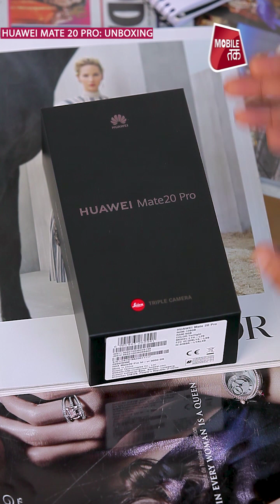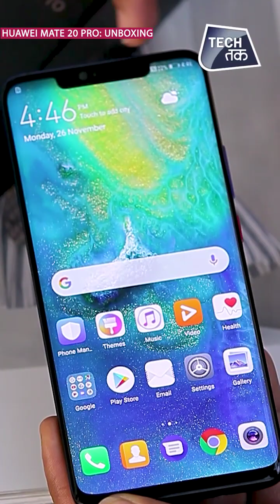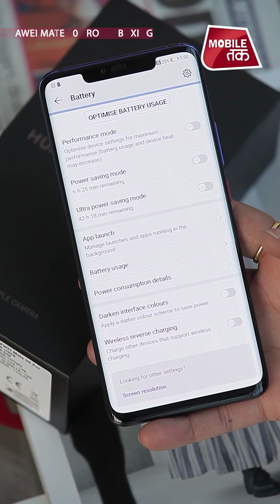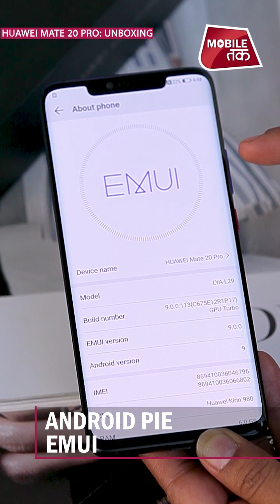Huawei Mate 20 Pro Smartphone: भारत में हुआ लांच | Unboxing | Tech Tak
Huawei Mate 20 Pro has been launched in India, a flagship Android smartphone featuring a 6.39-inch OLED display and an octa-core 7nm HiSilicon Kirin 980 chipset.
Amazon will host a sale for Prime members on midnight December 3, while the sale for regular users will take place on December 4.  Huawei has partnered with Sennheiser as well to offer the PXC 550 headphones for free with the Mate 20 Pro. However, the bundle will cost Rs 71,990 on Amazon India. It will be sold in Croma stores from December 10. Huawei is also partnering with Vodafone and Idea to offer these customers 20 per cent bill rental discount on postpaid plans above Rs 499. This applies to the Vodafone Red plans and Idea Nirvana postpaid plans.

Prepaid users of both the networks will get 1.1GB data per day for 12 recharges or months for all recharge plans above Rs 199.The Mate 20 Pro’s primary camera has a 40 MP RGB lens and an 8MP telephoto lens.This time around though, there’s no monochrome lens, as it has been replaced by a 20MP wide-angle lens for macro and landscape snapshots.

The devices front-facing camera, meanwhile, is a 24 MP unit with a f/2.0 aperture, which now features an infrared 3D facial recognition system.The Mate 20 Pro also features an in-display fingerprint scanner that instantly unlocks the device with just a touch of your finger. Moreover, Huawei’s Mate 20 Pro also comes with a 4200mAh battery with wireless charging support as well as Wireless Reverse Charge. The phone also packs the new SuperCharge tech (charging at up to 40W).The new phone is powered by Huawei’s in-house Kirin 980 chipset, which now features second-generation neural processing unit (NPU). That means that things like 4D predictive focus and the Master AI camera (it can now recognize over 1,500 scenarios) have been massively improved. Plus, there’s also a new AI Cinema mode, where you can render real-time video effects while you are recording, such as Color Pops.The Kirin 980 was the first 7nm chipset to be announced, and it promises a 20 per cent speed improvement and a 40 per cent improvement in power efficiency. There’s also a 45% GPU improvement, and it supports 1.4Gbps 4G LTE speeds.

The Mate 20 Pro features 6GB RAM and 128GB of internal memory.The Mate 20 Pro is water resistant to IP68 standards and a premium looking design, with the curved glass on the front and back. The powerful smartphone sports a 6.39 inch OLED display with a 3,120×1,440 resolution and has a 19.5:9 aspect ratio. The Mate 20 Pro comes in two colour options: Twilight and Emerald Green.

With the Mate 20 Pro, Huawei aims to position the phone as an ultra-premium device. Think the Mate 20 Pro as a direct shot at Apple’s iPhone XS Max and Samsung’s Galaxy Note 9 – two of the most recognised names in the high-end smartphone market.